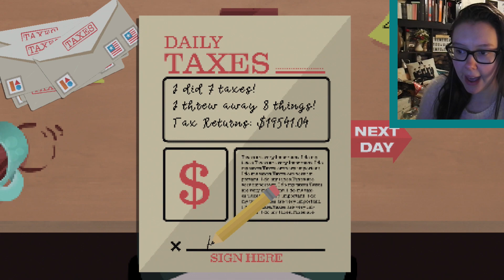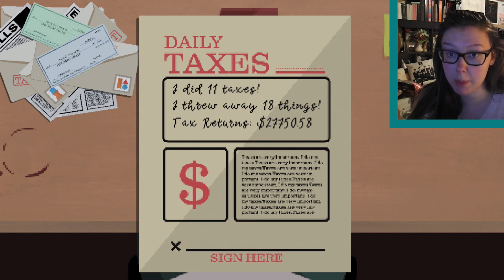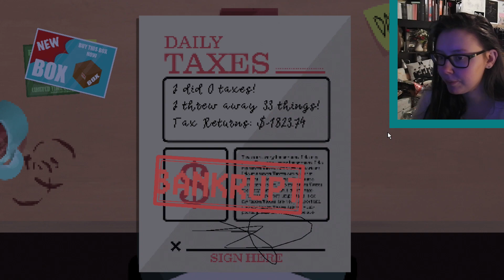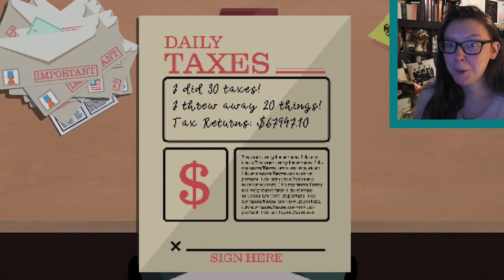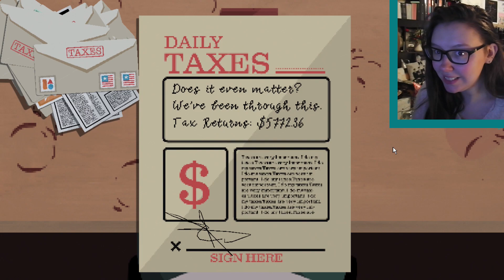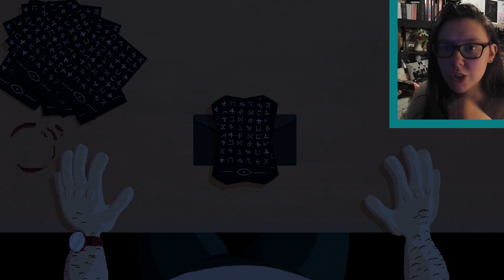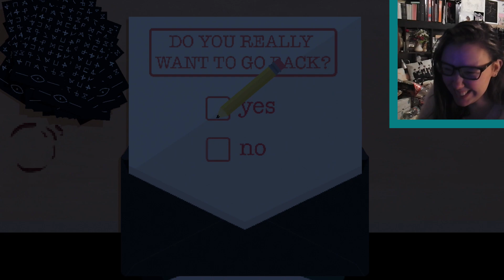A GAME ABOUT LITERALLY DOING YOUR TAXES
Must. Do. My. TaXeS.